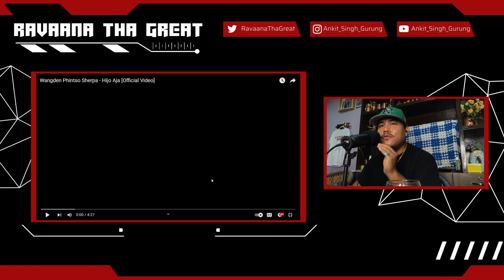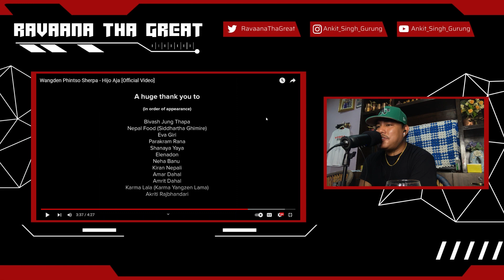Hijo Aja !! Reaction !!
This is a reaction video of our  heartthrob of music industry @WangdenSherpa   titled as [ HIJO AJA  ] .

Video Credits:

Leads: Wangden Phintso Sherpa | Roneeshma Shrestha

Director: Sulav Singh Chhetri

Assistant Director: Binit Bana

Director of Photography: Ujjwal Joshi

Cinematographer: Bashistha Ghimire

Editor: Robin Shrestha, Bashistha Ghimire, Rujen Maharjan

Colorist: Rujen Maharjan

VFX: Kartik Singh

Production Manager: Uguesh Ranjit

Producer: Kusum Kalikote

Hair & Make up: Khando Beauty Studio, Glammedbydolmanyeshang

Stylist: Karma Lala (Karma Yangzen Lama)

BTS: Sambriddha Raja Shakya (rajasamida), Ayden Baral

Light Crew: Sankhar Dahal, Ganesh Singh Thakuri, Pursutoom Parajuli (Puru), Yuvraj Niroula

Executive Producer: Kyle Bartsch

Writer: Wangden Sherpa
Musicians: Wangden Sherpa, Kiran Nepali, Chuck Leah, Evan Bakke, Aaron Sterling

Recorded and mixed at The Power Station NE by Evan Bakke

Mastered by Bob Lindberg at Gravebomb